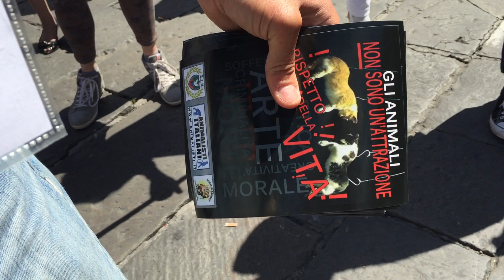Presidio Nazionale
No alle opere di Jan Fabre a Firenze !